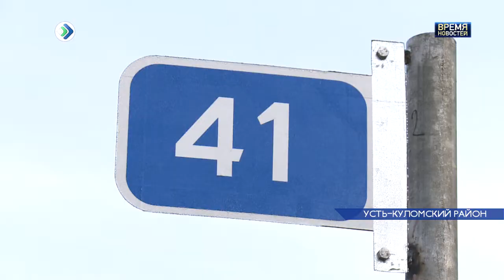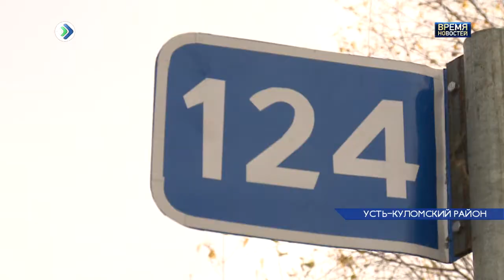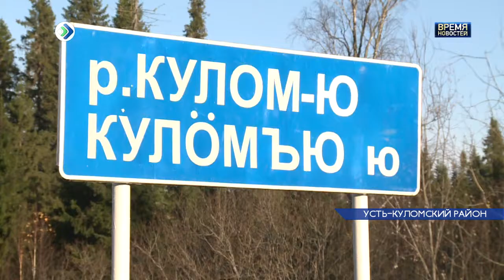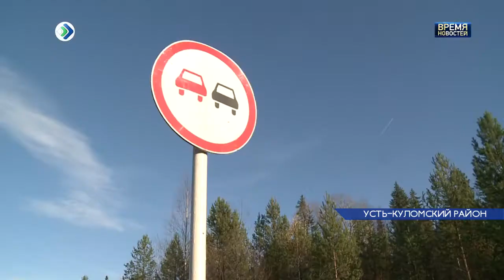Итоги большого ремонта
Ремонтно-дорожная кампания в Коми близится к концу. В этом году было запланировано подлатать чуть более ста километров. Одной из стратегических задач этого сезона стало восстановление автодороги Сыктывкар-Троицко-Печорск. Здесь  капитально отремонтировано четыре участка, изношенных слоев покрытия восстановлено на четырнадцати.